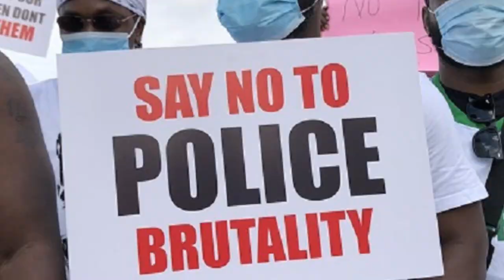THE WORLD NEEDS TO SEE THIS (AISHA TV)